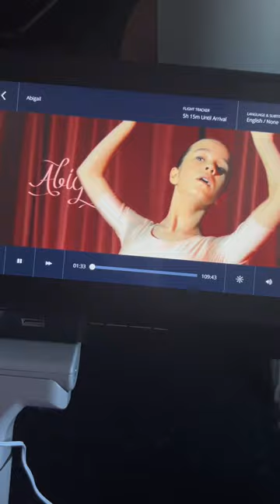CANCUN BLOG: SPAS | FOOD | TOUR AND MORE !